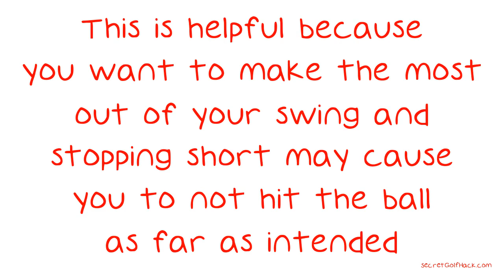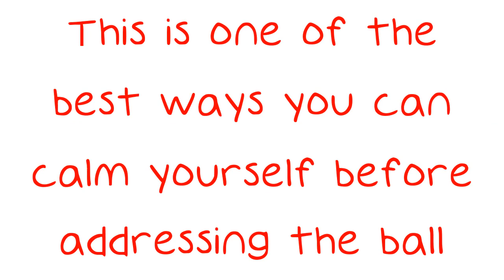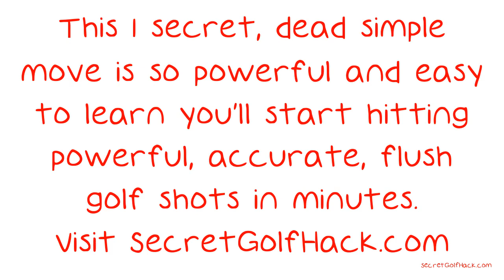Strategies To Play Better Golf With Excellent Professional Tips.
Strategies To Play Better Golf With Excellent Professional Tips. It doesn't matter if you are a seasoned professional or a complete novice, the game of golf holds a great deal of excitement and strategy that continues to attract all types of players. Before you hit the green, check out this selection of unique and useful tips about this highly popular sport. A helpful tip when it comes to golf is to always be aware of your surroundings. This will be beneficial to your safety and also to those around you.